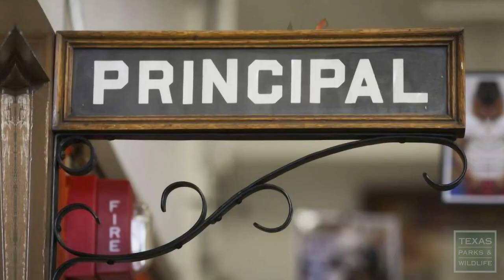Stewarding the Future of Hunting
An outdoor guide introduces Ashley Taylor, a first-time hunter, to the traditions of quail hunting in habitats around the state, as they participate in the Stewards of the Wild program.